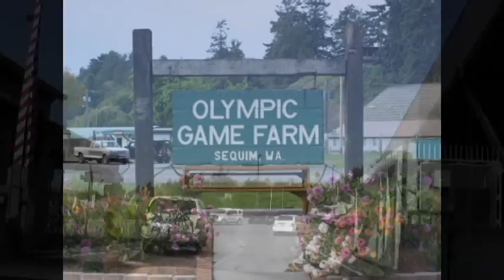Game farm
Ella goes to the game farm!